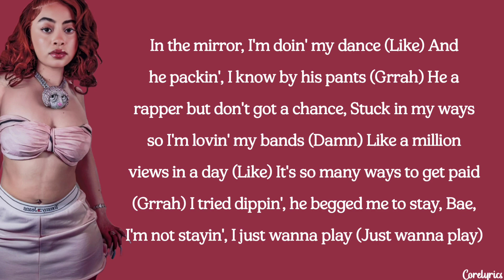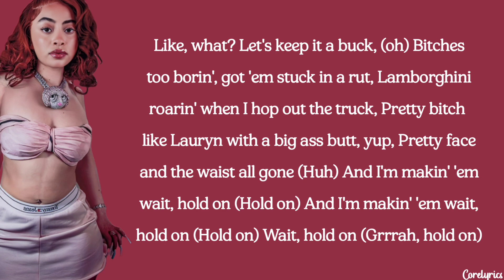Ice Spice - In Ha Mood (lyrics)